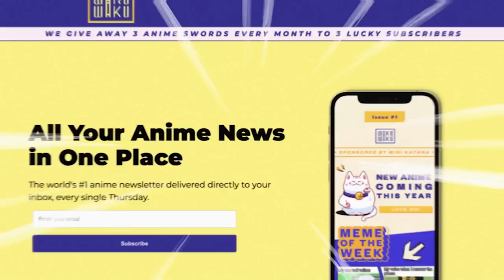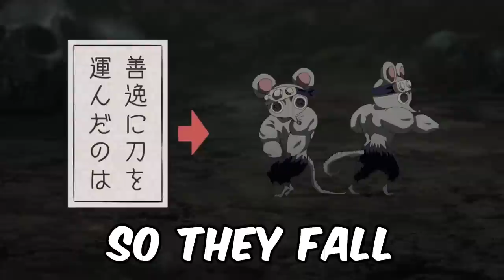Every Taisho Era Secret In Demon Slayer!!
We are huge fans of Anime here and we will keep you up to date with everything we know! From Jujutsu Kaisen, to Oshi no Ko and even some Shoujo we’ve got you covered so you know you won’t miss any hidden details in your favorite shows. If you’ve ever wondered how Demon Slayer Breathing Techniques work, or how many real life references are in Spy X Family then we are the channel for you! We are so excited that Demon Slayer Swordsmith Village is finally out! It’s hard to believe what a great line up the Spring 2023 Anime Season has in store. Make sure to join Waku Waku News for monthly giveaways and updates on all of your favorites!!